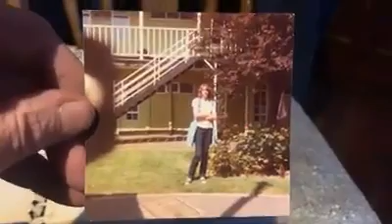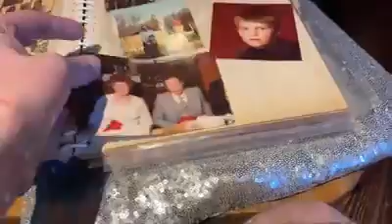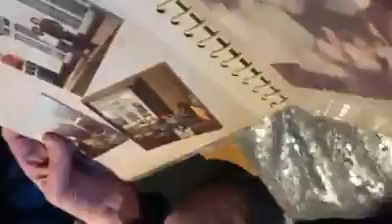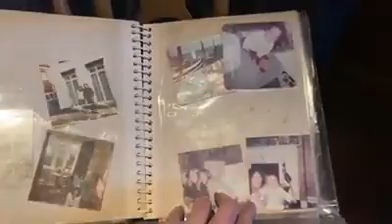My Mums only photo album part one